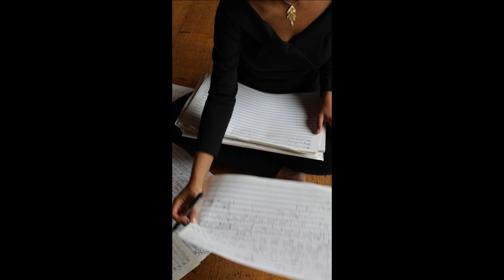Beatrice Nicholas Album: Music Video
A preview from Beatrice Nicholas' album ' ARRANGEMENTS FOR CELLO & PIANO'.

ARRANGEMENTS FOR CELLO & PIANO is Beatrice Nicholas’ re-telling of late classical and romantic piano music with the new addition of the cello. Her album combines the meditative narration of Schubert’s late B-Flat Major Sonata with a lullaby; the Intermezzo No.1 E-Flat Major by Brahms. The combination of these works, arranged anew by Beatrice, create a transcendental escape for the modern listener.

This preview is taken from track V of the album 'Beatrice ~ Arrangements for Cello & Piano'.

Recording Location: St Pancras Clock Tower, London.
Recording Producer and Engineer: Oscar Torres.

Photography: Janice Issitt.
Design: Dragan Loncar